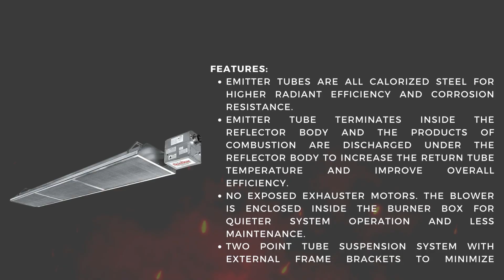SunStar SPH Golf Range and Hospitality 20' Single Stage 50K BTU Tube Heater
Hospitality Infrared Heaters Specifically Designed For Golf Ranges & Hospitality Applications.

Key Features:
Seven input sizes from 40,000 BTU/HR to 125,000 BTU/HR
Vented and indirect vented operation.
Emitter Tubes are all calorized steel for higher radiant efficiency and corrosion resistance.
Emitter tube terminates inside the reflector body and the products of combustion are discharged under the reflector body to increase the return tube temperature and improve overall efficiency.
No exposed exhauster motors. The blower is enclosed inside the burner box for quieter system operation and less maintenance.
Two Point Tube Suspension System with external frame brackets to minimize assembly & installation time.